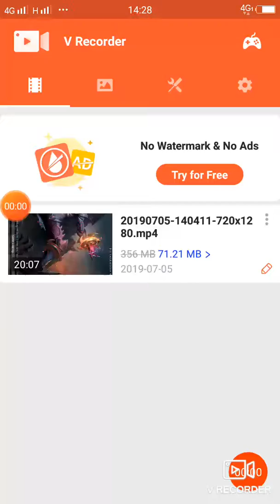Mani mobile Lagen